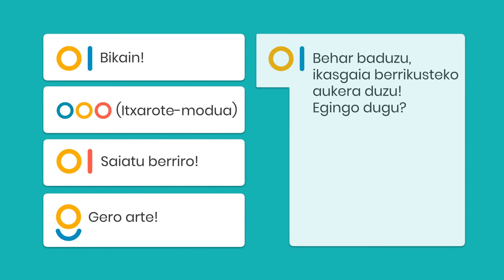ADI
ADI: Egokitua Digitala Adimenduna